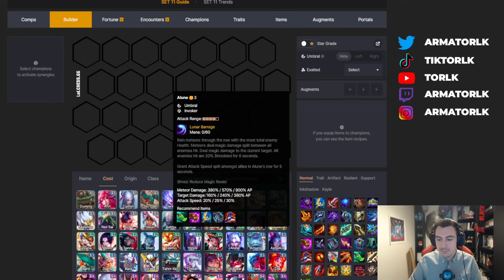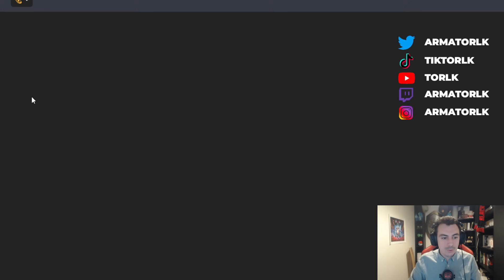LES COMPOS DE LA SEMAINE TFT SET 11 : Mythic / Janna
Découvrez mon partenaire Konix : Fabricant français d'accessoires gaming et high-tech.

00:00 Intro
02:15 La compo Mythiques
06:04 La compo Janna Carry